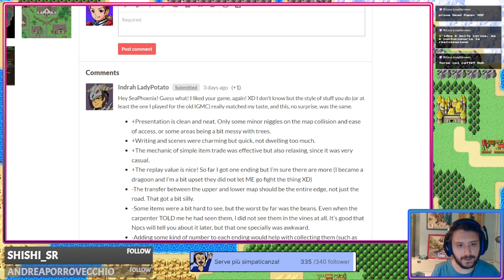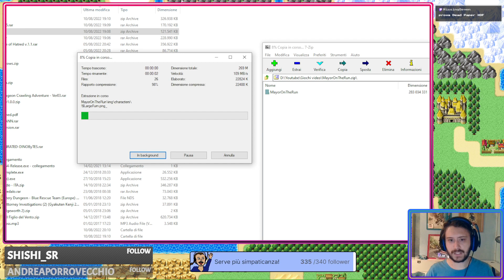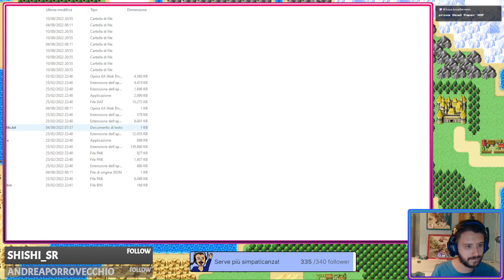IGMC - Mayor on the run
Link ai social dove trovarmi in diretta:
Streaming quasi ogni giorno!